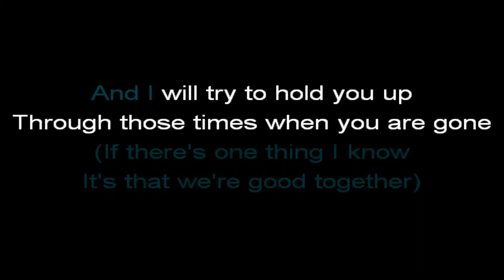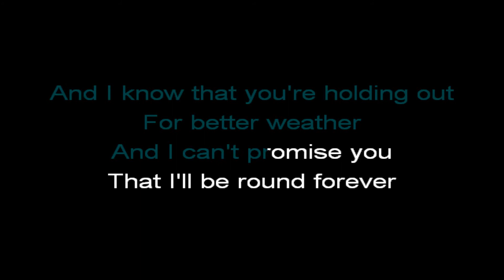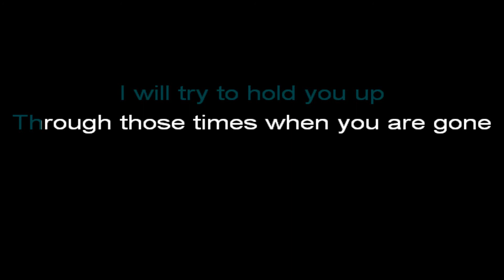With Confidence - Voldemort (Karaoke Version)